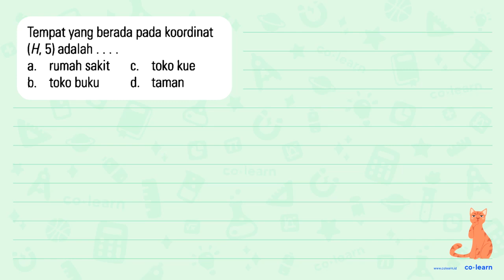Tempat yang berada pada koordinat (H, 5) adalah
Topik atau Materi: Menentukan Koordinat Cartesius suatu benda - Sistem Koordinat - Geometri - Matematika Kelas 6 SD - K-13 Revisi

00:00 : Bedah Soal
01:00 : Konsep, rumus dan pengertian Menentukan Koordinat Cartesius suatu benda
01:18 : Langkah penyelesaian soal
-1:57 : Jawaban akhir
00:27 : Penutup